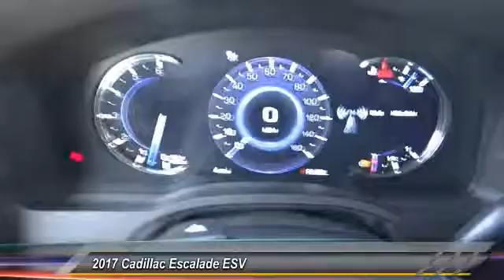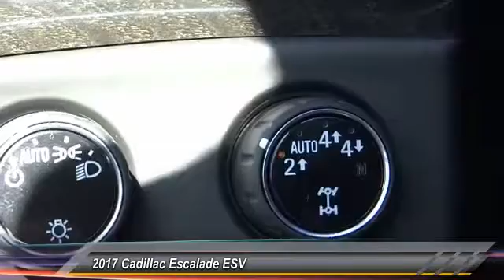2017 Cadillac Escalade ESV SIGNAL HILL, LONG BEACH, SEAL BEACH, LAKEWOOD, CARSON HR250702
2017 Cadillac Escalade ESV 4WD 4dr Platinum

Boulevard Cadillac
2850 Cherry Ave.

BOULEVARD CADILLAC PROUDLY SERVICING SIGNAL HILL, LONG BEACH, SEAL BEACH, LAKEWOOD, CARSON, & SURROUNDING SOUTHERN CALIFORNIA LOCATIONS. THIS WHITE 2017 Cadillac ESCALADE ESV IS EQUIPPED WITH A 6.2L V8 16V GDI OHV, AUTOMATIC TRANSMISSION, AND RECEIVES AN ESTIMATED 15 City/20 Hwy MPG. CONTACT BOULEVARD CADILLAC AT TO SCHEDULE A TEST DRIVE AND TAKE THIS 2017 Cadillac ESCALADE ESV HOME TODAY, OR VISIT OUR SHOWROOM CONVENIENTLY LOCATED AT 2850 CHERRY AVE., SIGNAL HILL, CA 90755. STOCK #: HR250702 | 2017 Cadillac Escalade ESV 4WD 4dr Platinum 2017 Cadillac ESCALADE ESV 4WD 4dr Platinum STOCK #: HR250702 | VIN: 1GYS4KKJ8HR250702 | 2017 Cadillac Escalade ESV 4WD 4dr Platinum Boulevard Cadillac BOULEVARD HAS BEEN SATISFYING SOUTHERN CALIFORNIA CAR BUYERS SINCE 1961. FRIENDLY & FAMILY OWNED. PLEASE CHECK US OUT ONLINE AT BOULEVARD4U.COM FOR MORE INFORMATION.